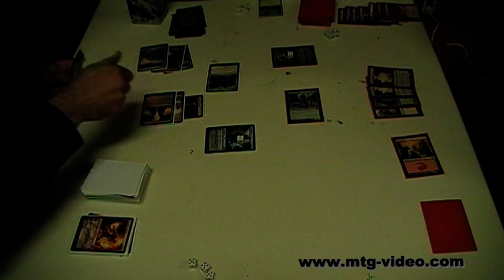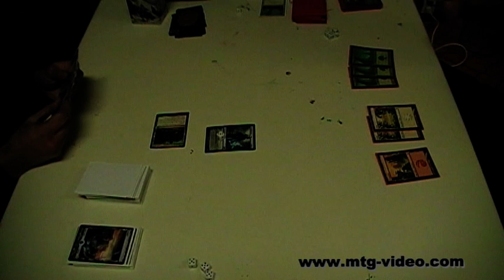Grixis Control vs Naya, Duel 2 (part2/2)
Marcus runs the grixisdeck while lagesaurus runs his take on Naya.